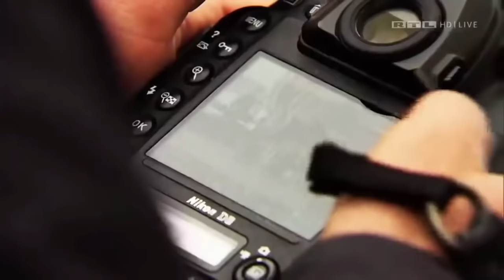Uli Hoeneß Debüt als RTL-Experte | Deutschland vs Island European Qualifier